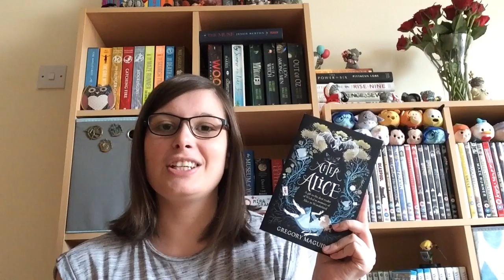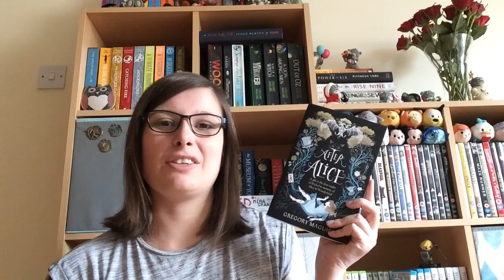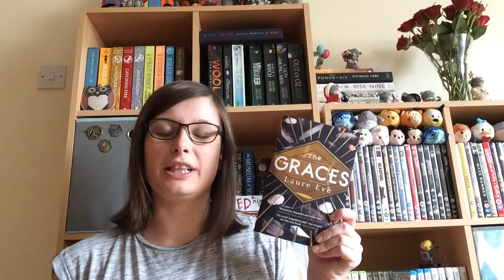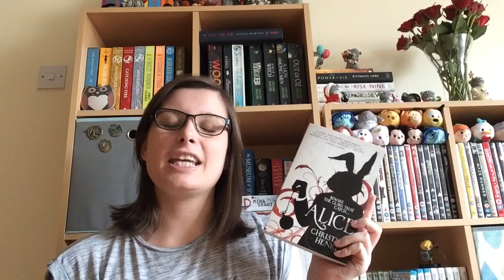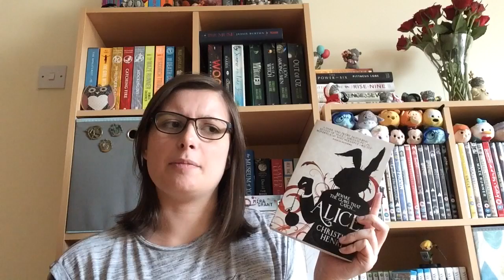August Wrap Up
Here's everything I read in August. What did you read this month?